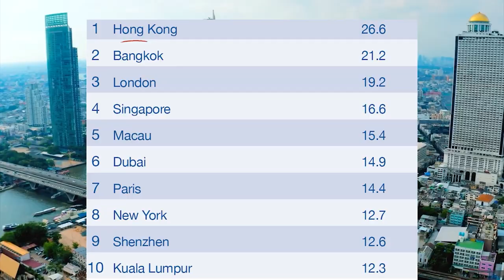2 Days in Bangkok, Thailand - The Perfect Itinerary!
Welcome to our comprehensive guide to spending 48 unforgettable hours in Bangkok, Thailand's bustling and vibrant capital. This video promises to take you on an exhilarating tour, showcasing the city's diverse array of iconic attractions, bustling markets, and delectable street food.

Our exciting journey commences at Wat Arun, a majestic temple boasting an intricate design and beautiful riverside views. This architectural gem is a must-see for any visitor to Bangkok.

We then weave our way through Bangkok's pulsating Chinatown, where a fusion of cultures comes alive. Here, indulge in some of the city's best street food, immersing yourself in the local flavor.

From Chinatown, we head to the soaring Baiyoke Sky Tower, Thailand's tallest building, for a bird's eye view of the city. After taking in the panoramic views, we navigate Bangkok's arterial waterway, the Chao Phraya River, by boat, offering a refreshing perspective of this bustling metropolis.

Day 2 of our journey kicks off at the expansive Chatuchak Market, a shopper's paradise with over 8,000 stalls selling a wide array of items from traditional Thai handicrafts to trendy clothing. Next, we unwind at Lumpini Park, a tranquil green space offering a peaceful retreat from the city's hustle and bustle.

Our tour then takes us to the iconic Giant Swing, a historic monument deeply entrenched in Thai culture and history. Finally, we embark on a culinary adventure through Bangkok's vibrant street food scene, exploring the rich and diverse flavors that have earned it global acclaim.

Join us on this remarkable exploration of Bangkok, where tradition, history, and modernity intertwine to create an exceptional cityscape. Whether you're a foodie, a culture seeker, or a thrill-seeker, Bangkok promises an unforgettable experience for all.

📌 Timestamps:
00:00 - Our trip to Bangkok
01:22 - Day 1
01:26 - Wat Phra Kaew
02:13 - Wat Arun
02:54 - Chinatown
03:10 - Baiyoke Sky Tower
03:35 - Chao Phraya River
03:52 - Day 2
04:00 - Chatuchak Market
04:21 - Lumpini Park
04:41 - Giant Swing
05:26 - Bangkok Street Food